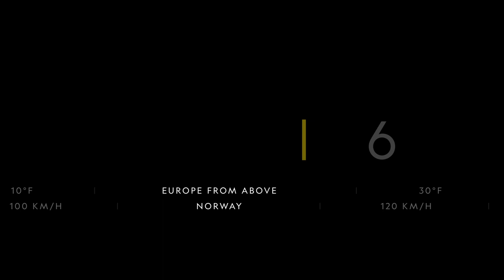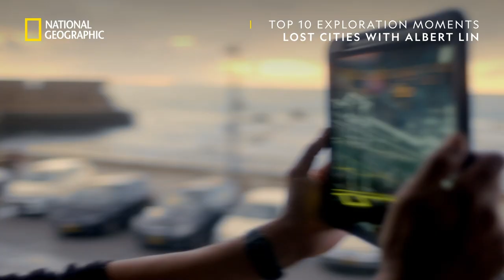Top 10 Breathtaking Exploration Moments | Brand New Shows | National Geographic UK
When it comes to exploration, nothing is off limits for these inquisitive individuals. Join National Geographic as we discover gothic architecture in Portugal, fly above lost cities in Spain and witness Egypt’s most perfect pyramids, on a breathtaking journey you’ll never forget.

From exploring Norway’s most scenic car journey in Europe From Above to uncovering Giza’s most iconic monuments in Lost Treasures of Egypt, there’s always another exciting destination for you to explore.

Brand new exploration, coming this year, only on National Geographic UK. 📺